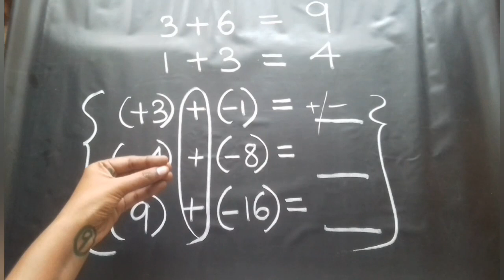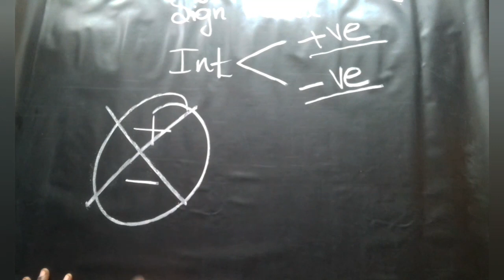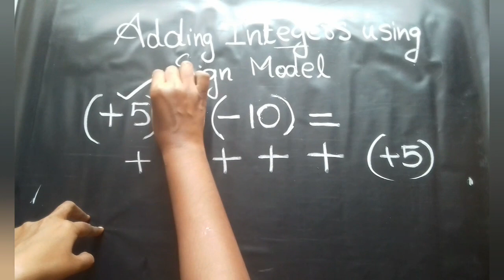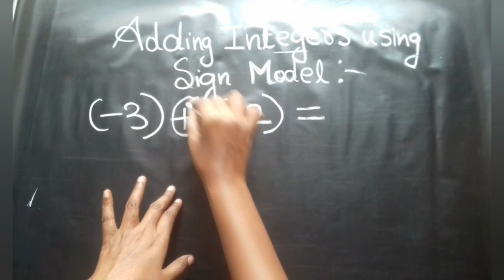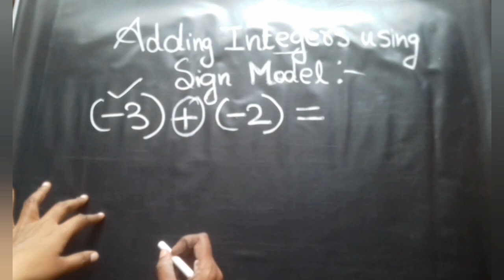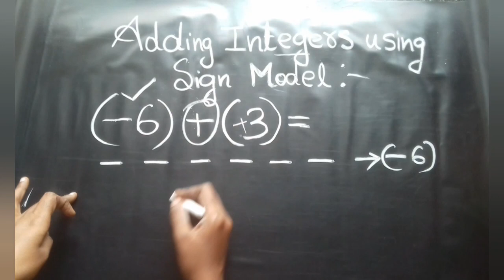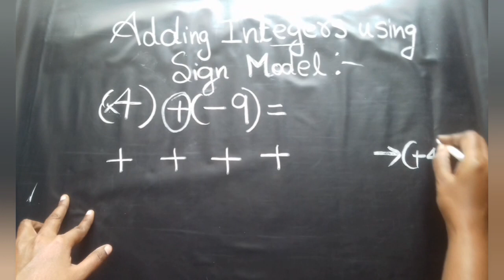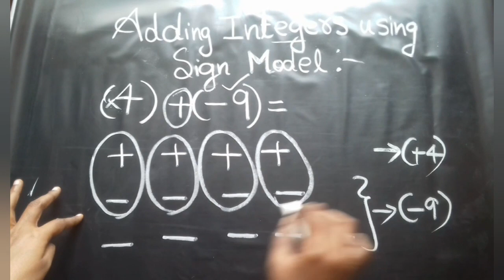இதை முதலில் கற்க:எளிய முறையில் அடிப்படைகளை அறிய உதவும் கணித பயிற்சி🐖சுவாரஸ்யமான கணிதப் பிரச்சனைகள்🐖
இந்த வீடியோவில் நாம் இன்டிஜர்களை எப்படி கூட்டுவது என்பதை பார்ப்போம். இன்டிஜர்கள் என்பது எண்களைத் தொடர்ந்து கூட்டுகின்ற முழுமையான எண்கள். இந்த வீடியோவில் நாம் எவ்வாறு இன்டிஜர்களைக் கூட்டுவது என்பதை அறியலாம். உதாரணமாக, பத்து முதல் ஐந்து வரையில் உள்ள இன்டிஜர்களைக் கூட்டுவது எப்படி என்று தெரிந்துகொள்ளுகின்றோம். இந்த வீடியோவில் நாம் பயிலாக்கப்பட்ட முறைகளைப் பயன்படுத்தி கலந்துகொள்வோம். வீடியோவில் தரப்படும் உதாரணங்கள் மூலம் நீங்கள் இன்டிஜர்களை கூட்ட முடியும் என்பதை அறியலாம். மேலும், நாம் இன்டிஜர்களைக் கூட்டுவதற்கான குறிப்புகளையும் உள்ளடக்கியுள்ளோம். இந்த வீடியோவை பார்த்து பின்வரும் படிவத்தைப் பின்பற்றி இன்டிஜர்களை கூட்ட முடியும் என்பதை நீங்கள் அறியலாம். இது பற்றி மேலும் அறிய விரும்பினால் வீடியோவை பாருங்கள். நன்றி!